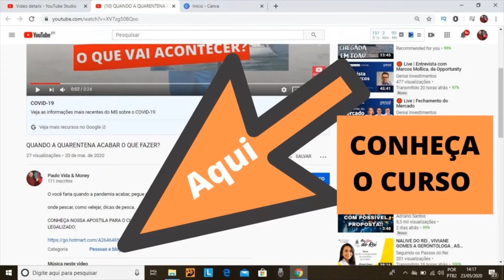FESTIVAL DA PIRANHA , RESUMO DA PESCA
Pesca Da PIRANHA no Rio São Francisco, pescaria com os amigos, no balneário das pedrinhas em Petrolina PE

FESTIVAL DA PIRANHA NO RIO SÃO FRANCISCO, pesca amadora

PESCA DA PIRANHA, RIO SÃO FRANCISCO
pescando no rio são francisco, em Petrina no Balneário das pedrinhas

Pescaria de caiaque no rio e pesca
MAIS BELA, conhecendo a cidade de BARRA do Garças
conheça um dos melhores lugares do mundo , com mata verde, forte natureza,

O passeio começa pe aeroporto da cidade que dispoe de voos para varias partes do mundo.

A MAIS BELA CACHEIRA

e ARARAS NA PORTA DE CASA, COM VOOS E CANTOS DOS PASSÁROS

veleiros, kitesurf e windsurf sao frequentes no lugar

frequentes ataques de ORCAS NO MAR

Como aprender a pilotar BARCO OU LANCHA de maneira fácil,  curso grátis, se você está iniciando no mundo nautico, através desse vídeo terá os passos iniciais para pilotar embarcação,
Como atracar uma embarcação, como dar a partida no motor e passar as marchas, ligar o afogador do motor.
navegar é fácil,

Curso de Mestre amador, Tire sua habilitação e vá bem na prova, aulas online.